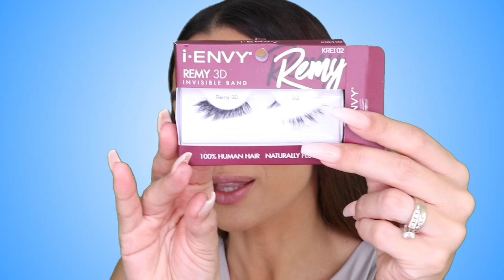MAQUILLAJE DE FIESTA PARA VERANO | Marta Collell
💗LÉEME
PRODUCTOS USADOS:
Crema hidratante Diadermine
Pre base Infallible de L'OREAL matte lock
Base Maybelline 24 horas Tono warm nude
Correctores Maybelline Super Stay
L.A. COLORS palete de contornos en polvo
L.A. COLORS brow palette
Paleta iluminadores de MILANI 03 rouse glow
Paleta de sombras de MILANI Bold Obsessions
Mascara de pestañas de L' OREAL vOLUMINOUS ORIGINAL
MASTERFix MAYBELLINE
\I.ENVY Remy3d lashes
Perfilador de labios de NYX el tono 14
Labial de MAYBELLINE X GIGI HADID tono MACCALL
Lapiz negro de ojos MILANI sStay put waterproof
liquid eyeliner de L'OREAL Matte

GRACIAS POR VERME!! OS QUIERO!!!

Todas las opiniones son propias.